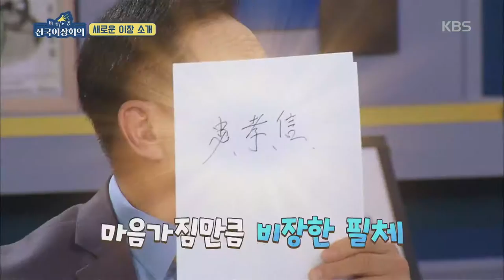전국이장회의 - 37살에 이장을 시작한, 새로운 이장 소개! 20181212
전국이장회의 - 37살에 이장을 시작한,  새로운 이장 소개!